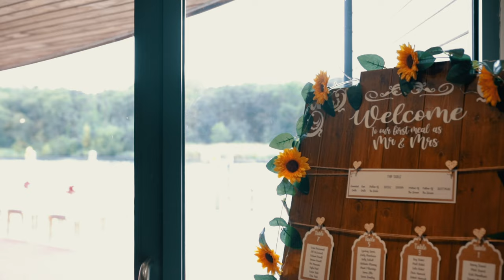UK Wedding Films - Shannon and Harley - The Boathouse, Ormesby Broad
Set on the banks of the enchanting Ormesby Broad, The Boathouse was a spectacular setting for the wedding of Shannon and Harley.

If you would like to support me and my channel there are a few things you can do, Subscribe, give the video a like, leave a comment, check out the affiliate links below or buy me a coffee

My Gear: